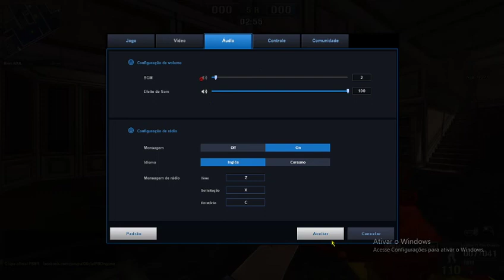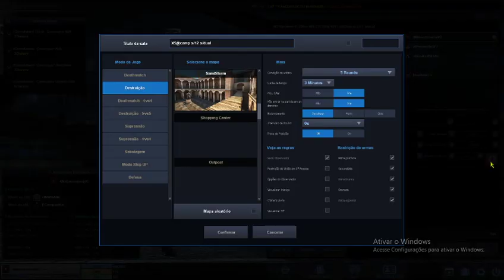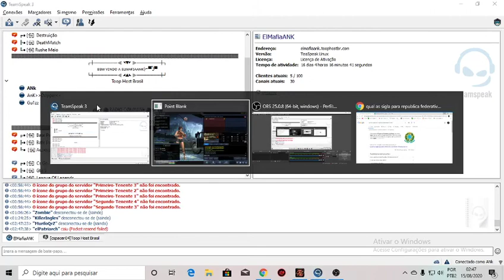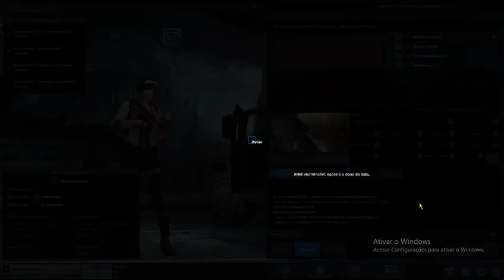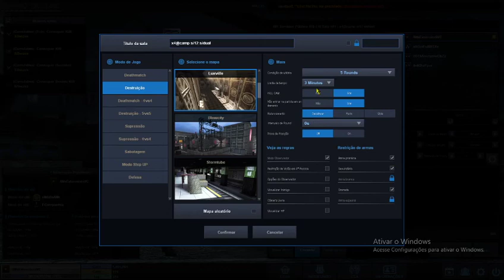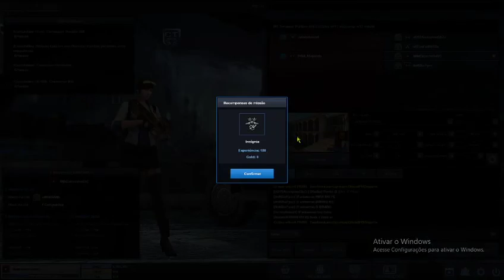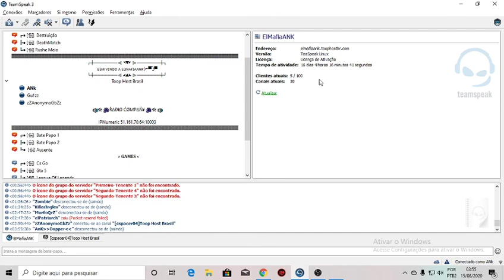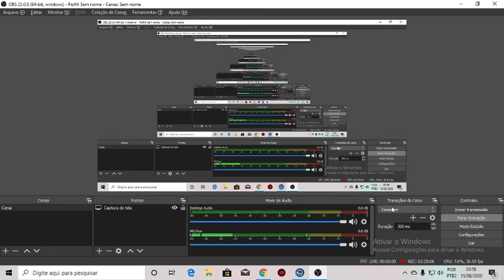CF elMafiaANk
CF frenético 14/05